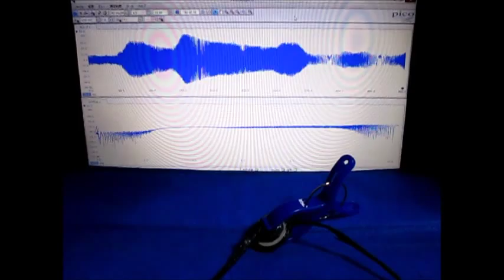対象物の音響特性を利用した「表面検査技術」 Ultrasound ‹measurement and analysis›